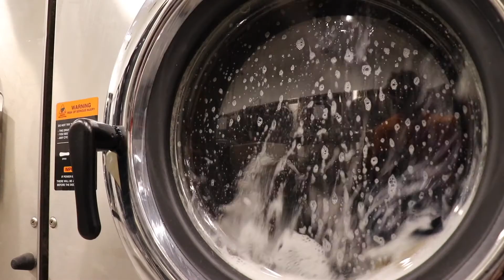Thoughts Of A Man- Fulfillment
Only Jesus Christ can fulfill all of you..